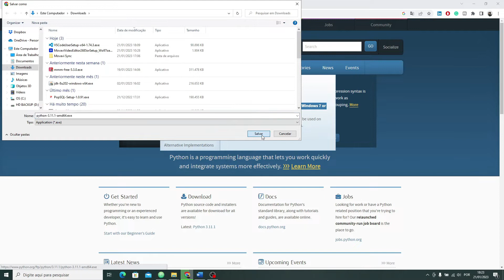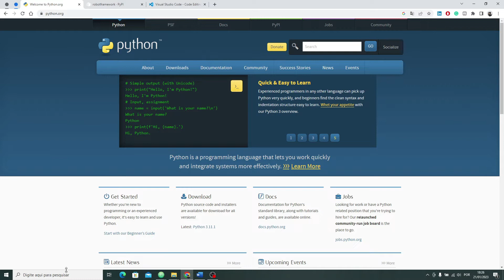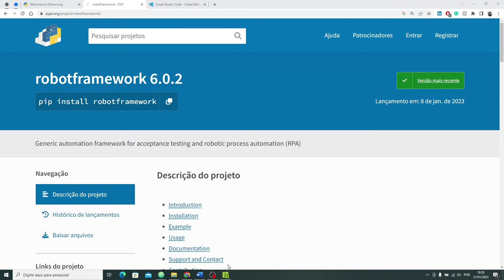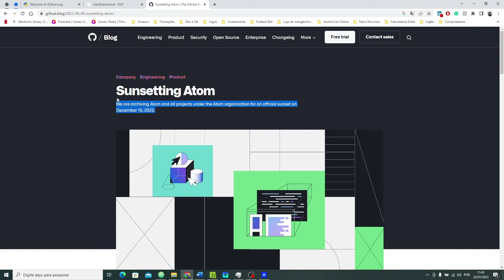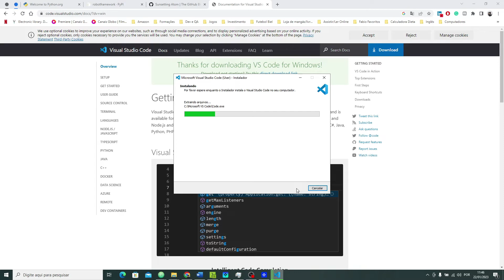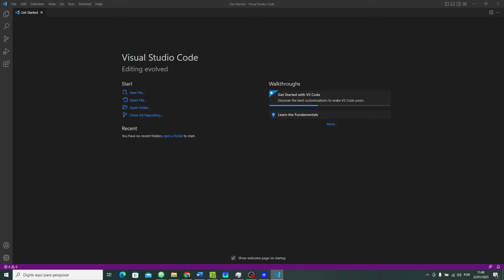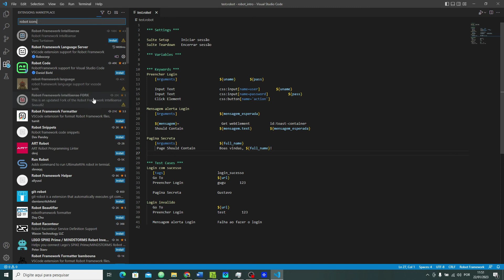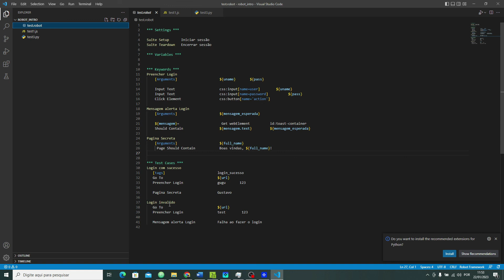Como instalar o ambiente para usar Robot Framework #2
Preparação do ambiente de testes:
1 - Instalação do python
2 - Instalção do Robot framework
3 - Instalação da IDE (vscode)
4 - Configuração de plugins

Produtos
Livros sobre Qualidade de Software

00:00 Introdução
00:56 Instalação Python
04:52 Instalação Robot Framework
06:54 Instalação IDEs: Atom Arquivado
07:54 Instalação IDEs: Vs code
12:20 Plugins
15:15 Encerramento